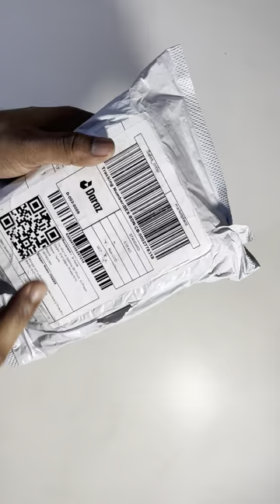Tail light for cycle | Smart Brake sensor | Remote Control Steering Tail Light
ANTUSI Smart Tail light for cyclist | Smart Brake sensor  | Remote Control Steering Tail Light
Bicycle Alarm,Smart Brake Sensing,Back Indicator light,Remote Control Steering Tail Light, ANTUSI,Alart Alarm Lock,Review & Unboxing.

My Buying Price: 1597/- Taka
Market Price changeable

Asalamualikum
See you soon Allah Hafez.